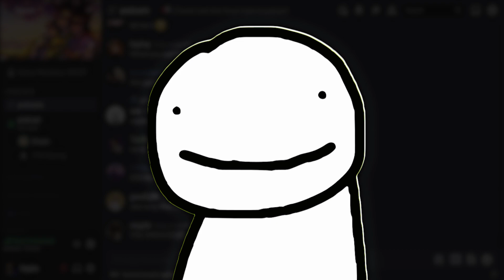DREAM TEAM AND MR BEAST IRL COLLAB LEAKED?!!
DreamSMP DREAM DREAMTEAM Dream SMP Official is a participant in the Amazon Services LLC Associates Program, an affiliate advertising program designed to provide a means for sites to earn advertising fees by advertising and linking to Amazon.com.